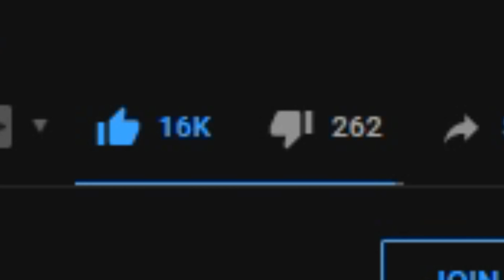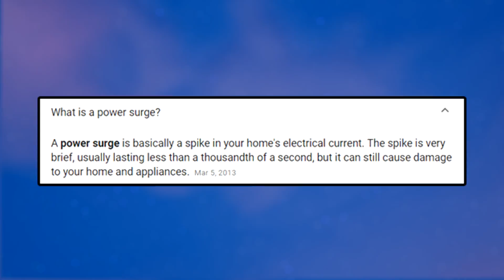We've Been MISSING THIS In EVERY FORTNITE BATTLE PASS! | Tells Us HOW SEASON 9 ENDS! | Explained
Massive shoutout to Trimix for letting me use his footage to showcase every battlepass from season 2 - season 9! Check him out below!